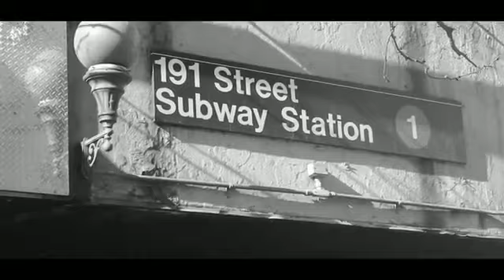Live from the Highest Rock Basement Freestyle Vol 2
Film/Edit: MD Sane Art, Outsiders...Visuals and JSuspekt
Instrumental Produced by: LSMi
LFTHR (Live From The Highest Rock) is the NBA of Uptown's Hip-Hop. Creating a cypher in which the best of the best are able to come together, vibe out and have a chilled time. In this freestyle segment we brought together some of your favorite Uptown rappers like: GTO, Art, Rubi Rosa (formerly known as Rayniel), Charlie Cruz, Audubon, Andy Mineo, Dark ATM, Boston, Kid Glory, Tellie Floydd, Dubwork and our very own Eckz. From lyrics to Flow, to the way this video was done everything is very innovative and unique. What you see in this video you would not see in any other borough or state unless its a replica of our movement.